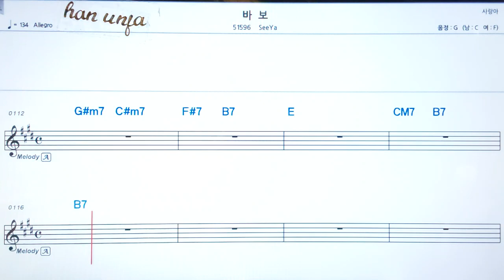💖바보/ See Ya, 👍가라오케 악보 코드 가사 ,Karaoke반주